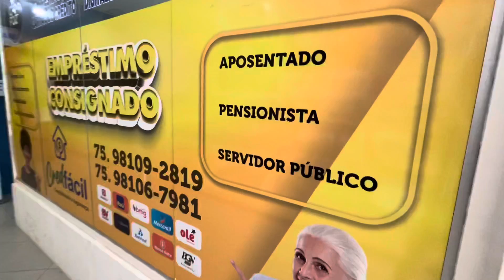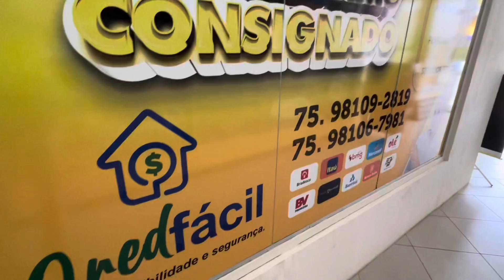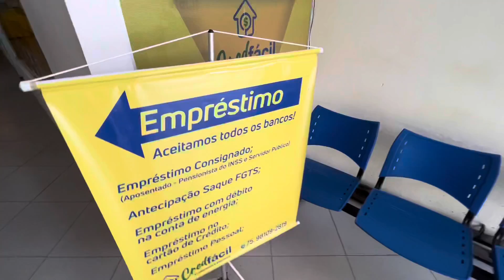Empréstimo com segurança é com a Cred Fácil em Santo Antônio de Jesus na Rua Tiradentes